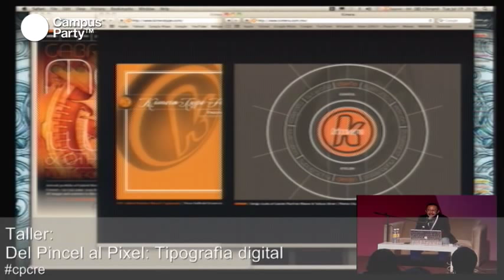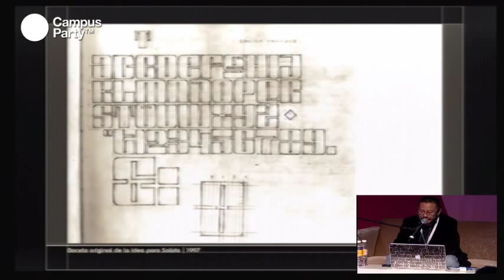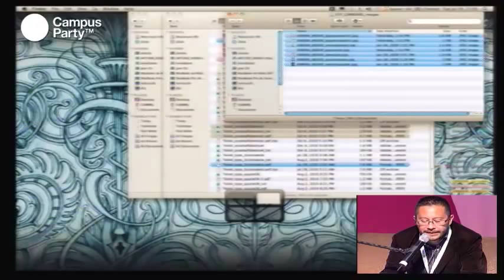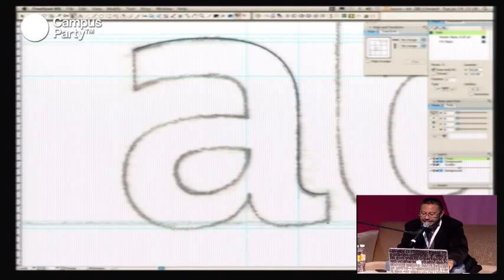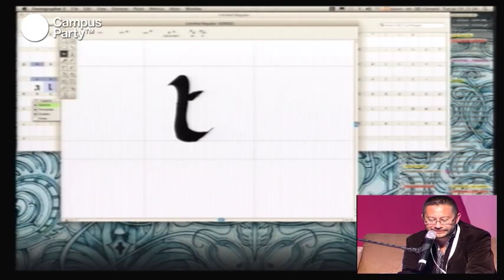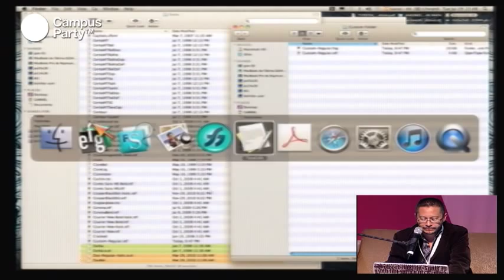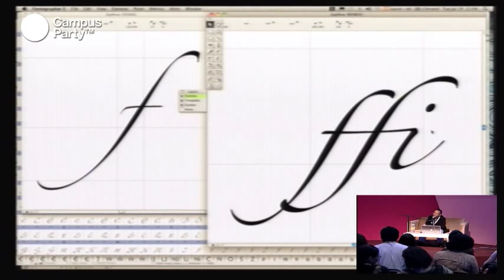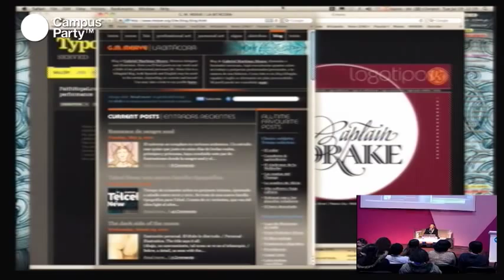CPMX3 - Del Pincel al Pixel. Tipografía digital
Hay que admitirlo, nos fascina la tipografía. Ese conjunto de trazos que crean una de las formas más eficientes de comunicación, cada curva, cada diseño, incluso la textura no sólo nos transmiten ideas sino emociones. En la conferencia partimos del boceto a lápiz, hasta la generación de una fuente electrónica que se puede utilizar en cualquier software de diseño.

Tallerista: Gabriel Martínez Meave

Diseñador gráfico y tipográfico, ilustrador y calígrafo mexicano. Fundador del estudio Kimera. Ha recibido importantes premios internacionales de diseño. Su trabajo ha sido reseñado en las más relevantes publicaciones de diseño en el mundo, y exhibidas en diversos países. Fue nombrado uno de los diseñadores emergentes globales más importantes para el libro Area_2, publicado por Phaidon Books.